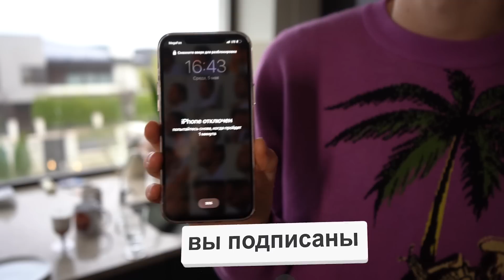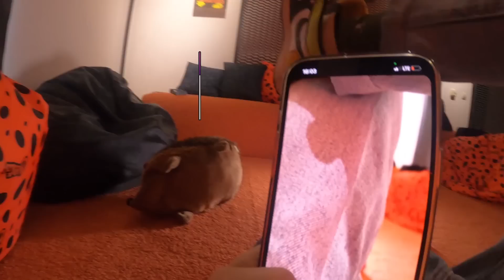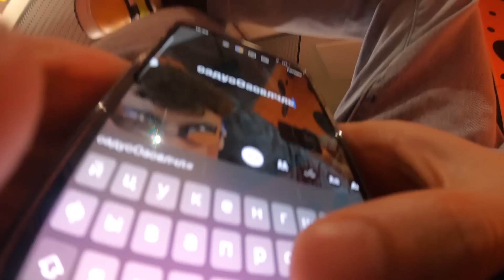24 ЧАСА с ЗАВЯЗАННЫМИ ГЛАЗАМИ 😆 Бабич ПРОБУЕТ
⭐️ Dream Team House - ДОМ, В КОТОРОМ ЖИВУТ ТИКТОКЕРЫ⭐️

24 ЧАСА с ЗАВЯЗАННЫМИ ГЛАЗАМИ 😆 Бабич ПРОБУЕТ